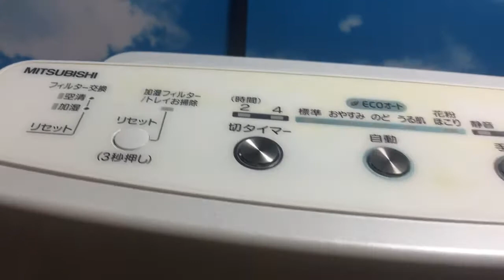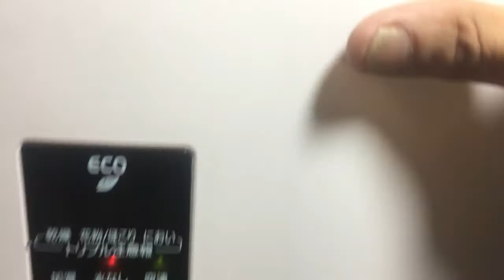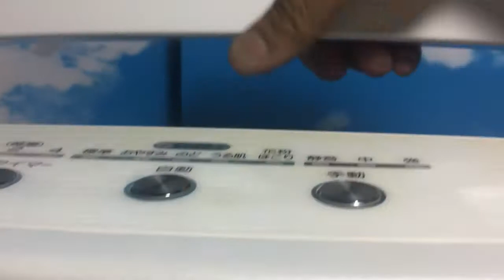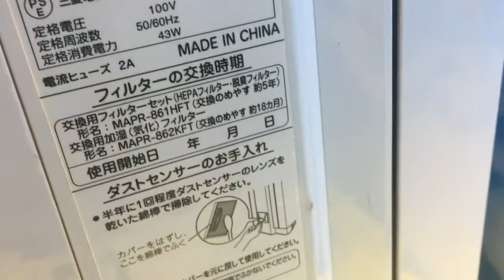Đã Bán Mitsubishi MA-K51D 1.300$ LH Thanh Hoá 0939-396-480